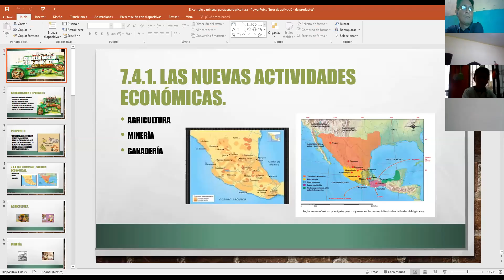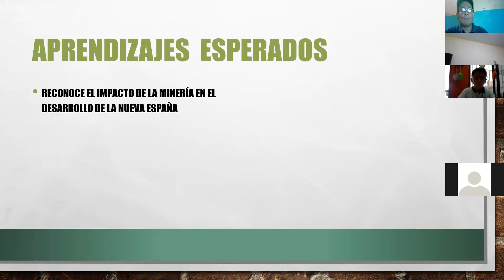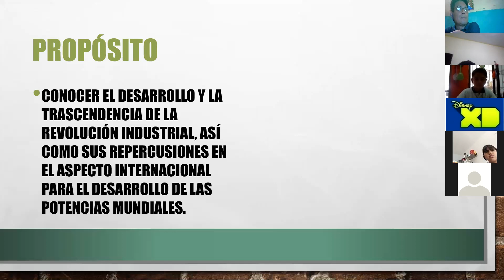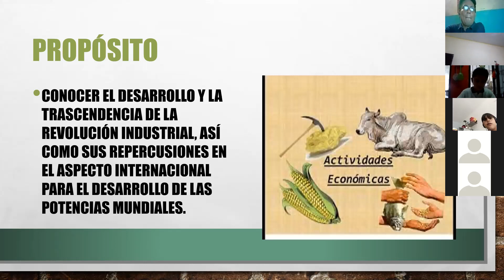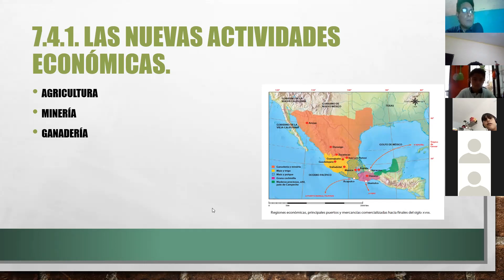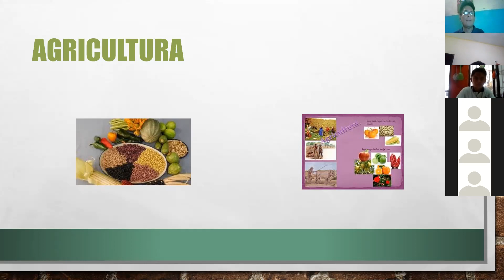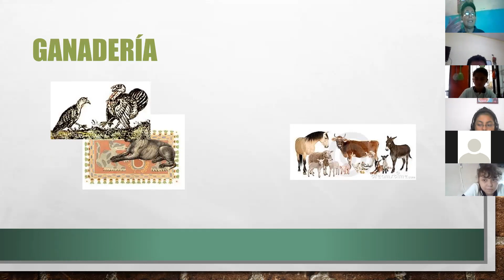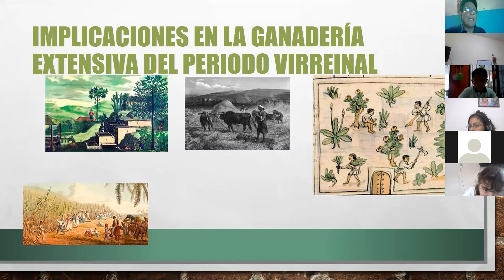2° secundaria, Historia de México, clase del vierne 4 de junio del 2021